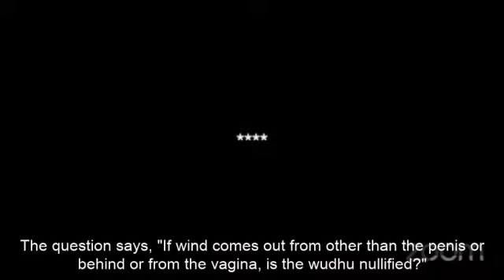هل خروج الريح من قُبُل المرأة أو من ذكر الرجل ينقض الوضوء؟ | الشيخ عزيز بن فرحان